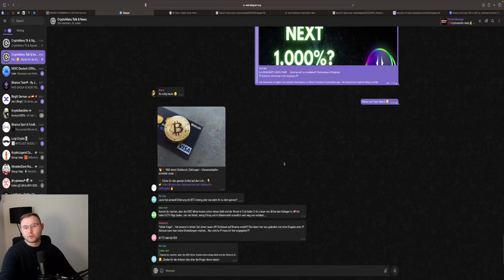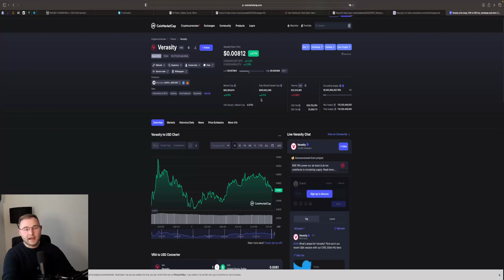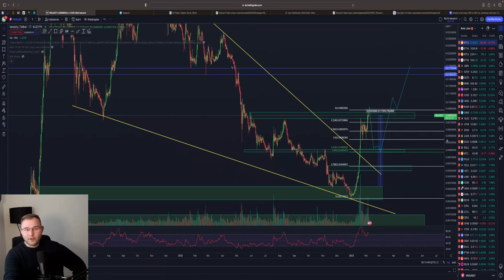VERASITY (VRA) PRICE PREDICTION - Nächster PUMP oder CRASH? Chartanalyse & Prognose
⏱Timesteps:
00:00 Abo, Kommentar & Like nicht vergessen
00:30 VRA Verasity

👉 TRADING LERNEN?
✉️ Geschäftliche Anfragen ✉️